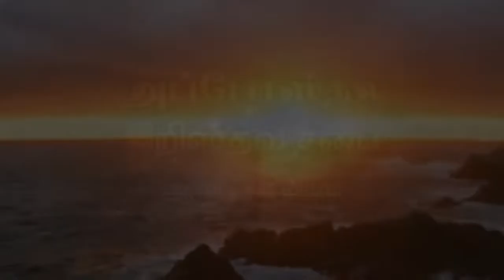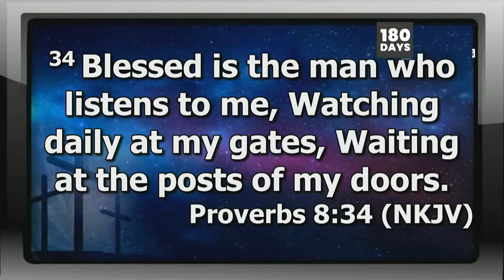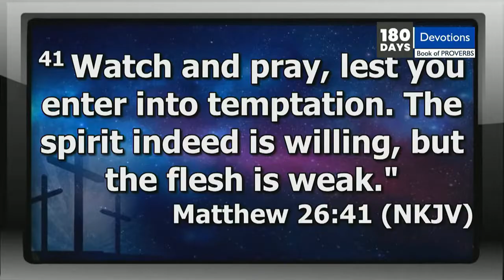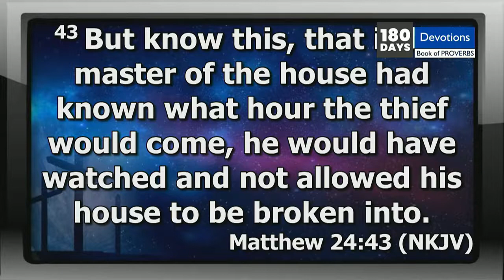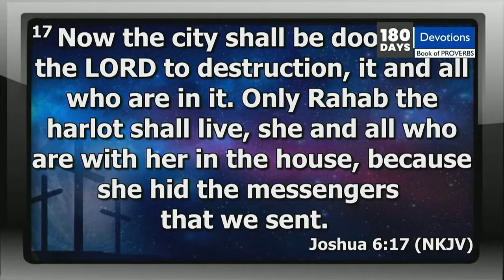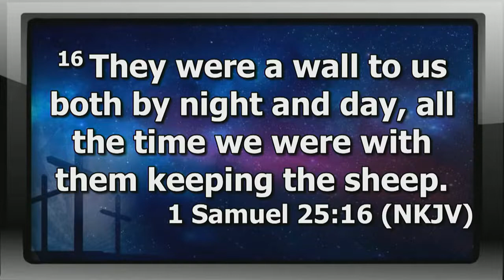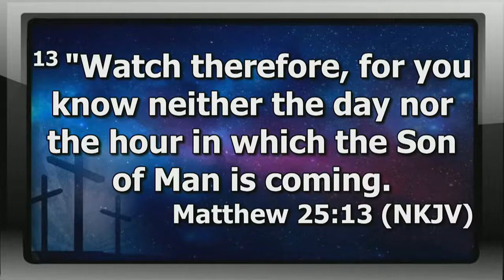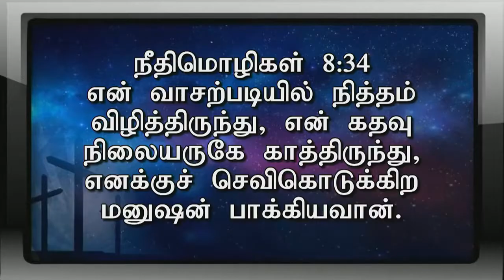Devotion 174 180 Devotions on Proverbs| 30 May 2022